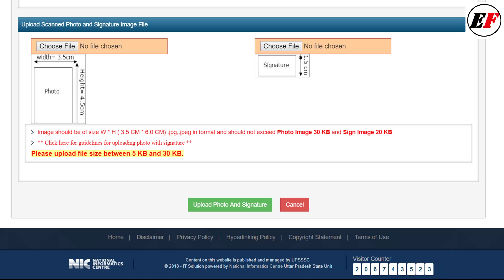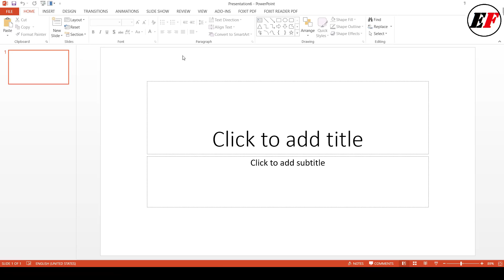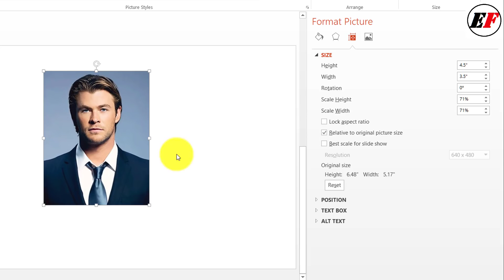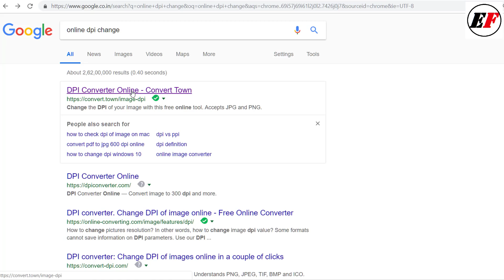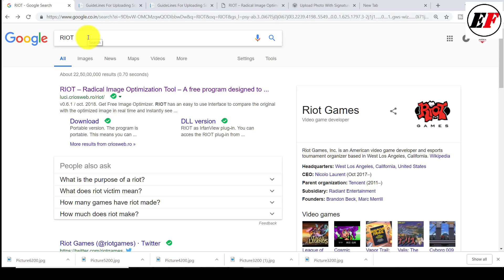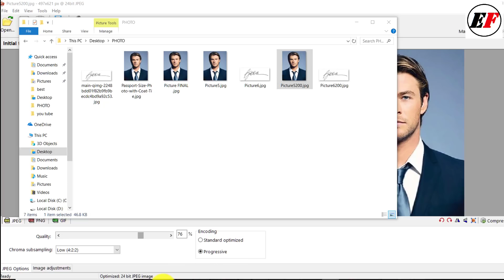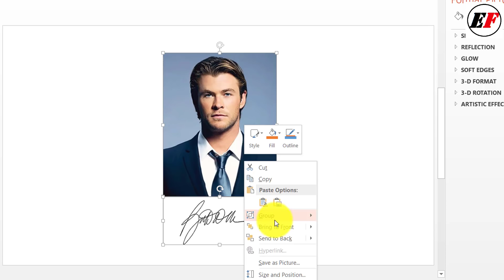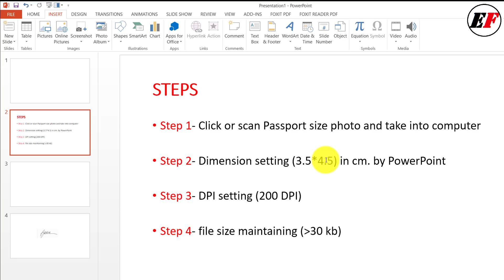Online form के लिए कैसे बनायें Photo and Signature | कैसे Set करें Dimension for IBPS,GATE,UPPSC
Mobile से  Photo signature  edit  करें

photo and signature आसानी से  Edit करें जैसे  Dimension जो cm में ही सेट करें , DPI value 200 सेट करें , Size compress  करें बिना किसी झंझट के